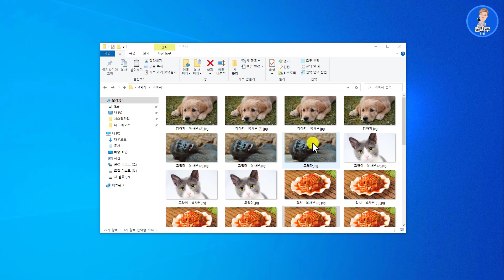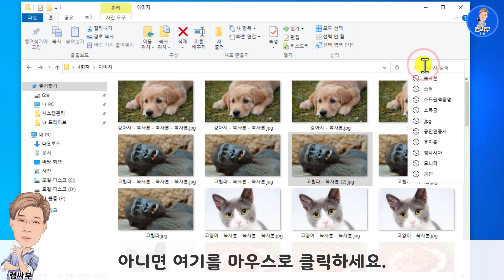(ENG CC) 사진 복사본이 생기는 이유와 한 방에 지우는 방법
(ENG CC, KOR SUB, KOR CC)
컴퓨터 방문 교육을 가보면 폴더 안에 사진 복사본이 여러 개 있는 경우를 흔히 봅니다.
오늘은 파일 복사본이 생기는 이유와 한꺼번에 지우는 방법을 알려드릴게요.